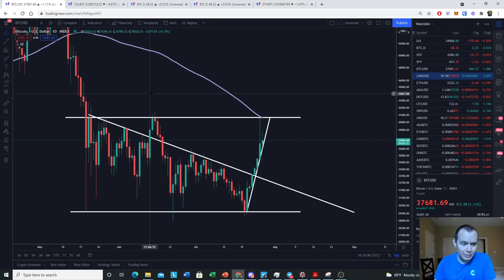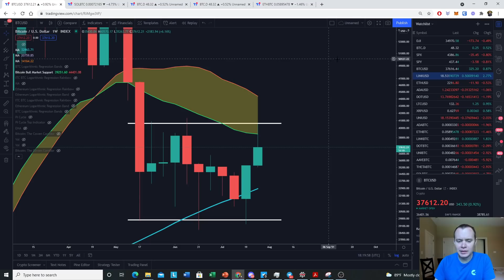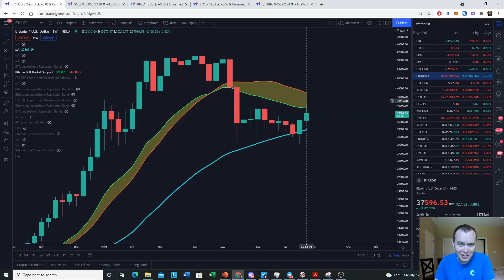Bitcoin: Resistance At The 100D SMA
The price of Bitcoin has encountered some resistance at the 100 day simple moving average (SMA), after easily clearing the 50D SMA a few days ago. The 100D SMA happens to correspond to the top of the daily candles we saw back in June. Can the price of Bitcoin move past this range, or are we going to be stuck playing in the sandbox for a while longer? Let me know where you think the price of Bitcoin is headed in the comments!